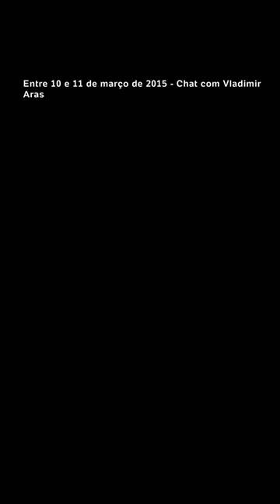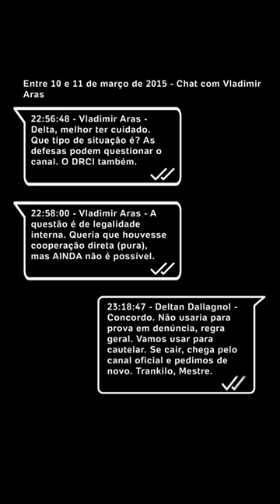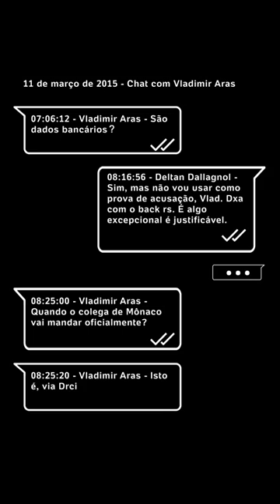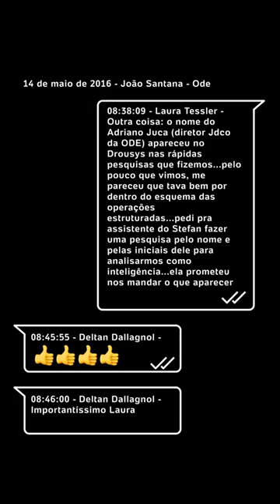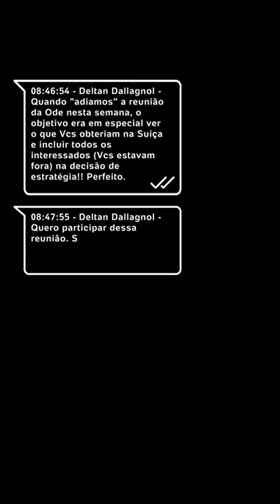VazaJato: Dallagnol usou provas ilegais do exterior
A nova denúncia da Vaza Jato revela que Dallagnol obteve do exterior provas ilegais para prender delatores. Ele trocava informações fora dos canais oficiais, o que é uma grave irregularidade. Mesmo alertado sobre o fato, Dallagnol utilizou as informações.  Numa das mensagens, o procurador-chefe da Lava Jato deixa claro que fazia coisa errada. "Caros, sigilo total, mesmo internamente. Não comentem nem aqui dentro: Suíços vêm para cá semana que vem", escreveu